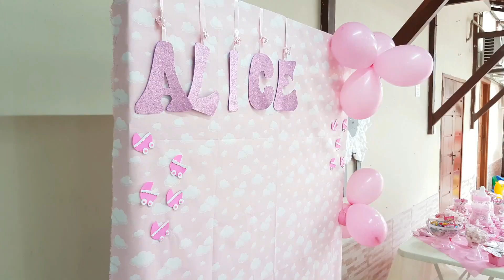Chá de Alice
Chá da Alice na igreja.